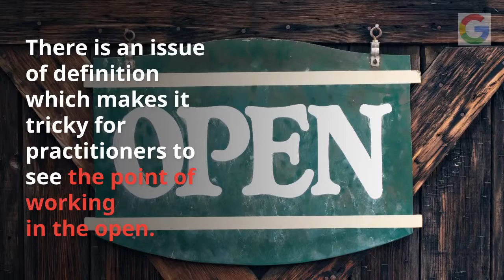WIHEA knowhow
Video created based on blogpost for creativeHE
made using Lumen5.